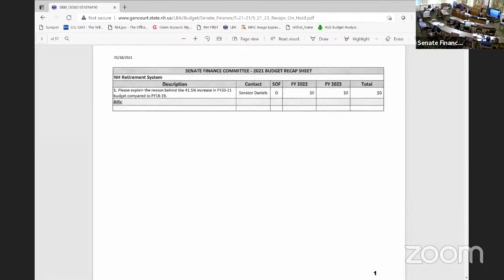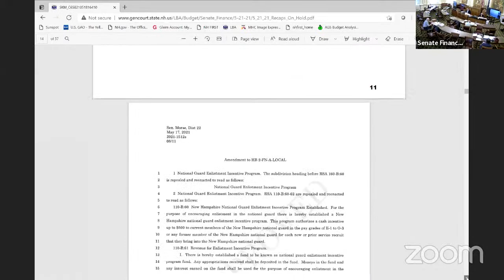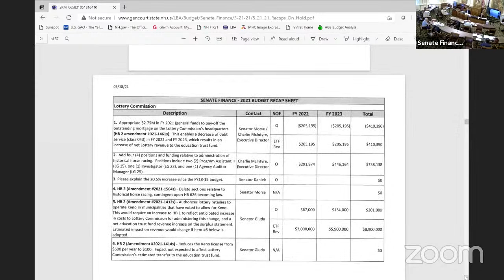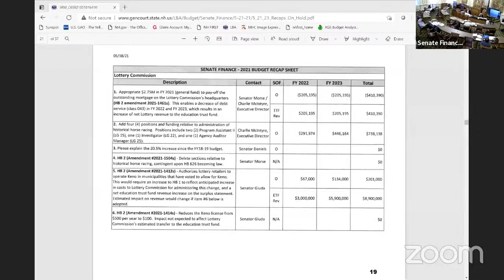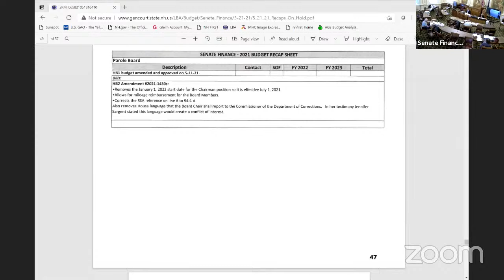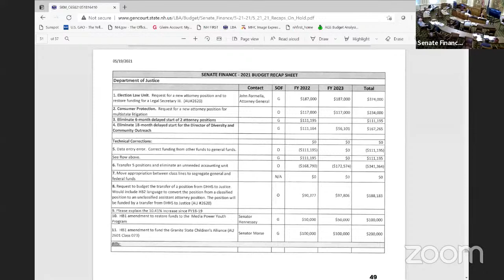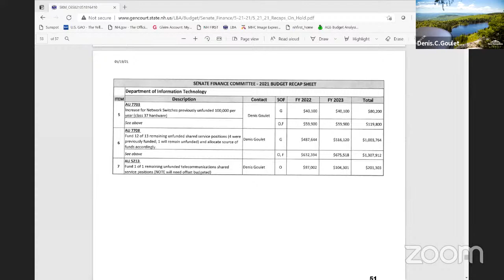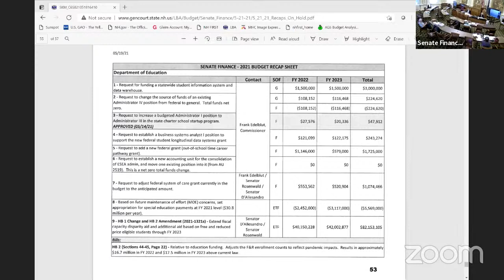Senate Finance Committee Budget Work Session-May 21